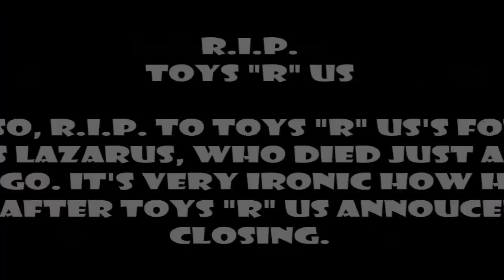R.I.P. Toys "R" Us: A Compilation of Toys "R" Us Commercials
Generations of Toys "R" Us kids. Commercials range from 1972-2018.